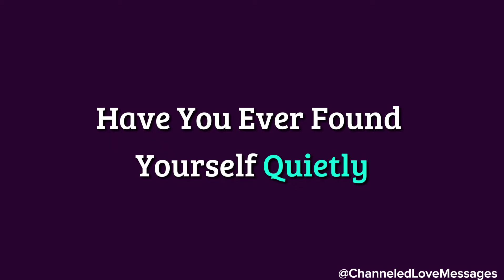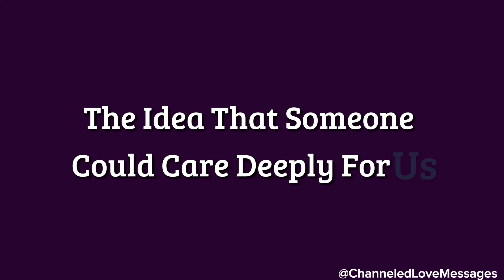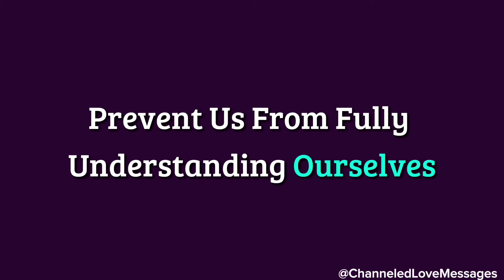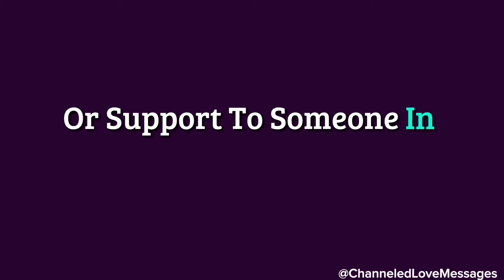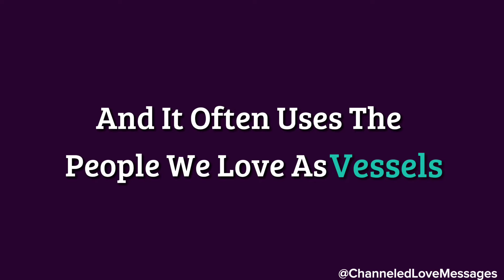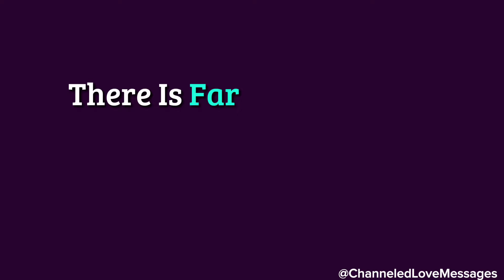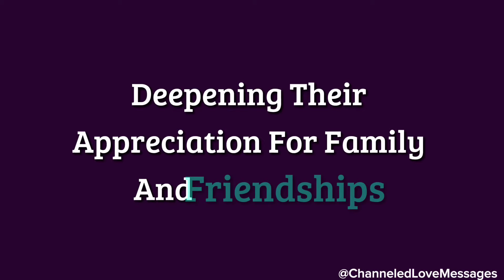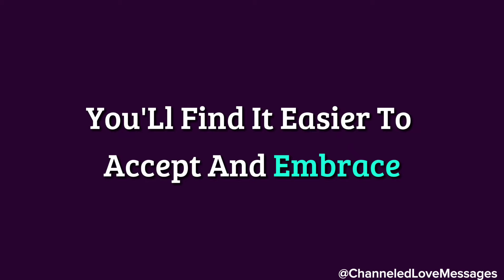They Regret Choosing Someone Else... They Ended That Other Connection To Repair things...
They Regret Choosing Someone Else... They Ended That Other Connection To Repair things...😣❤️🥹 channeled messages from your person